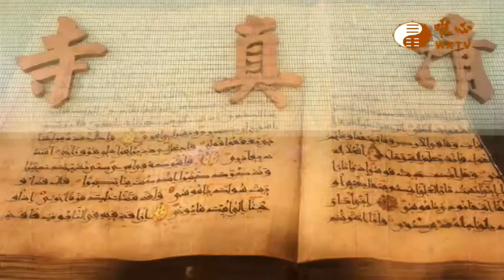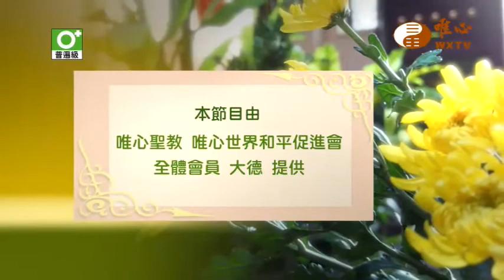草屯道場元幸講師【仙佛在我家125】｜ WXTV唯心電視台